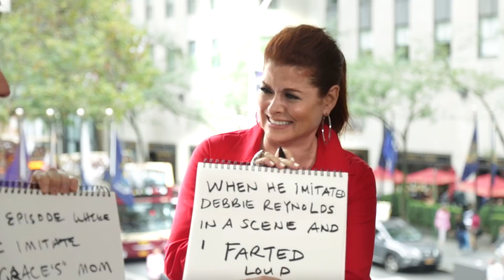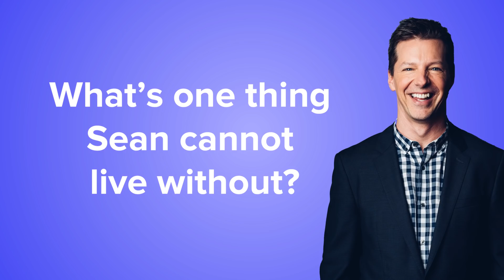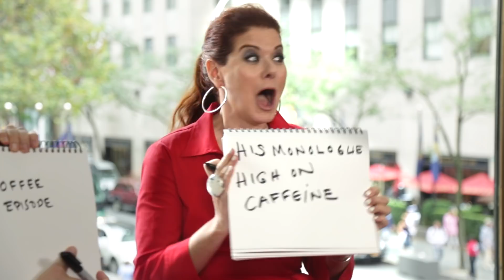Sean Hayes & Debra Messing Take The BFF Test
"Because she said that I would probably sleep with her..." - Sean Hayes

MUSIC
SFX Provided By AudioBlocks